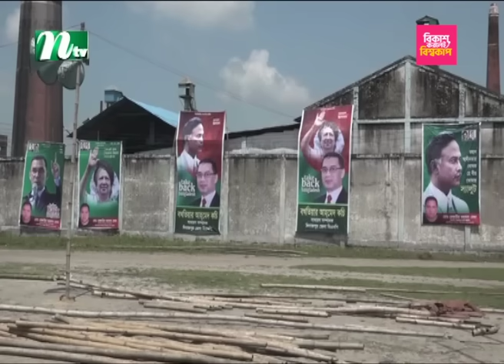🟢 মধ্যাহ্নের খবর : ১৬ সেপ্টেম্বর ২০২৩ | NTV News | NTV News Bulletin